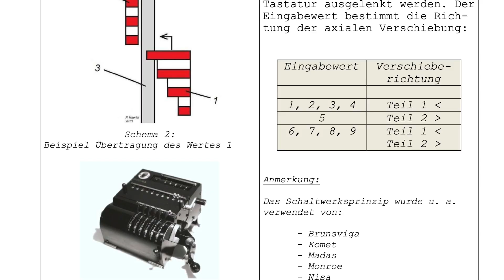Brunsviga Nova 10 Mechanical Calculator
Its getting harder and Harder to calculate ways to add my lovely assistants into these videos. (See what I did there with two math puns in one sentance?)

11E & 11S image source: Wikipedia

B10 image source: Arthmeum

Franz Trinks image source: Computer-timeline.com

Stepped Drum diagram image source: Peter Haertel, Die Klassifizierung mechanischer Rechenmaschinen